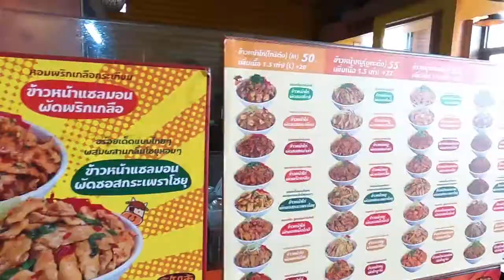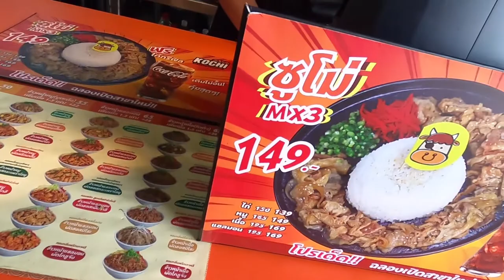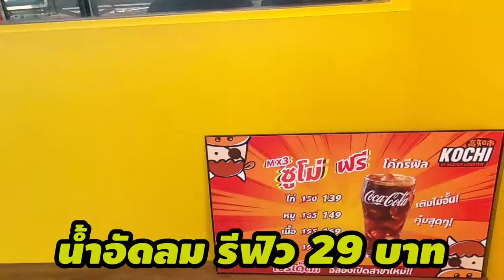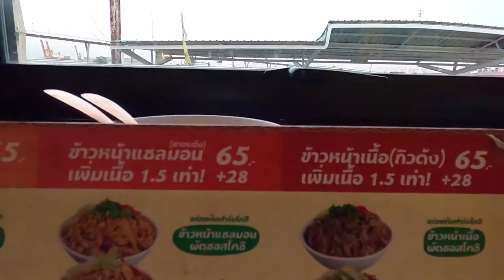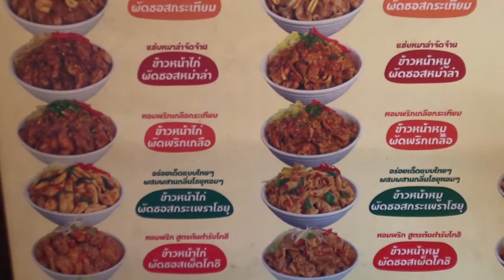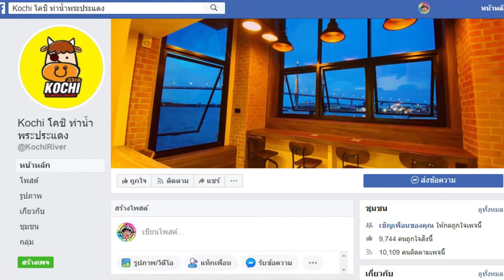ข้าวหน้า ท่าน้ำ I วิวดี มีเรือแล่น ริมแม่น้ำเจ้าพระยา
ร้านโคชิ By Mr Lobster ขายข้าวหน้าอยู่ท่าเรือ เนื้อนุ่ม หมูนวล ราคาถูก ไม่ต้องกินในห้าง คนพลุกพล่านแพงๆ ติดริมแม่น้ำเจ้าพระยา ดูเรือมา เรือไป วิวสะพานภูมิพล ห้องทานข้าว เคาน์เตอร์บาร์ติดแอร์ น้ำรีฟิวเพียง 29 บาทเติมไม่อั้น ผ่านไปป่านมาอย่าลืมแวะลองชิมกันนะครับผม